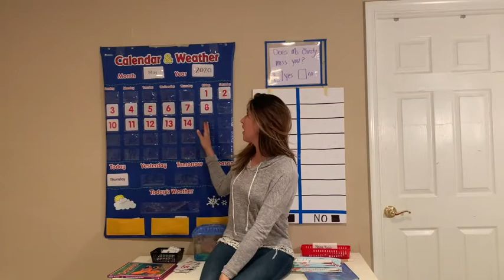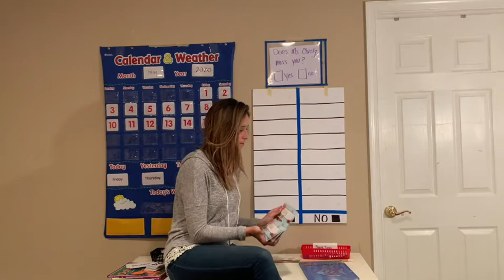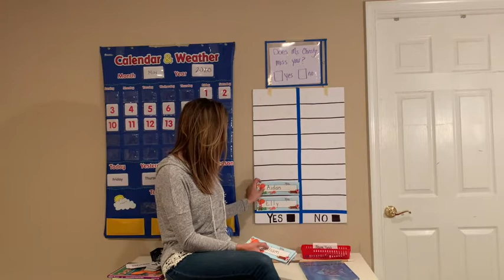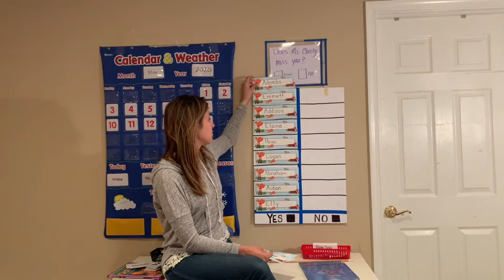Ms Christy's Friday Morning Meeting: Oceans